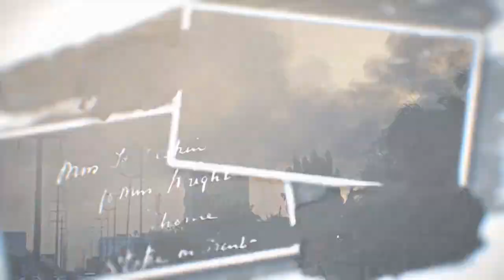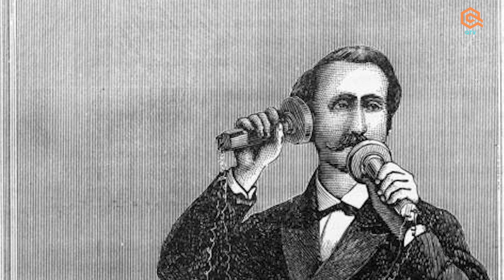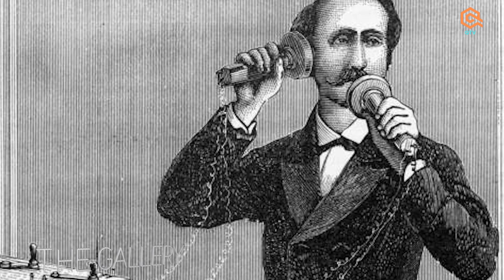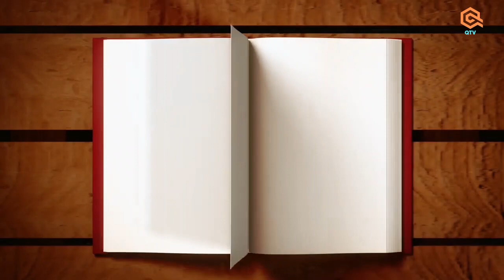THE GALLERY:IFAHAMU HISTORIA YA MTU WA KWANZA KUGUNDUA SIMU/ALEXANDER GRAHAM BELL